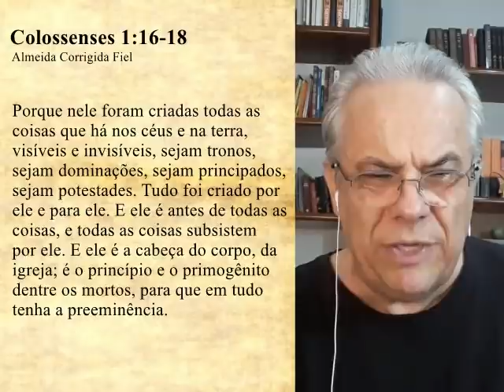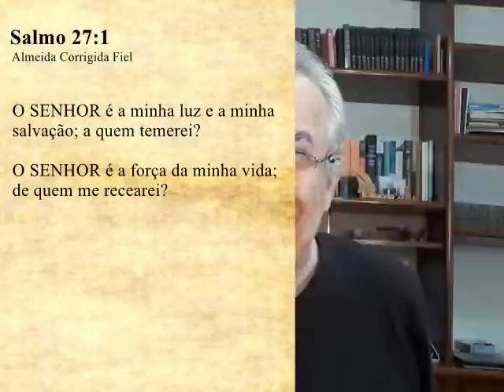#2339 Por que o MEDO é uma arma do diabo?